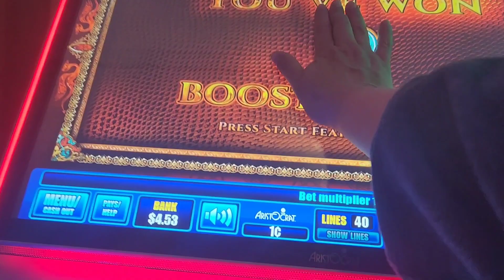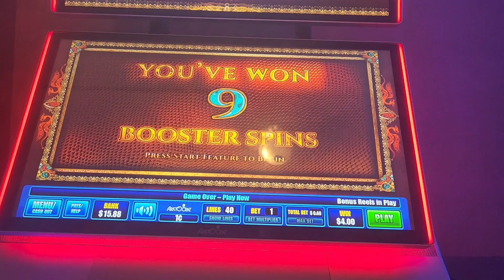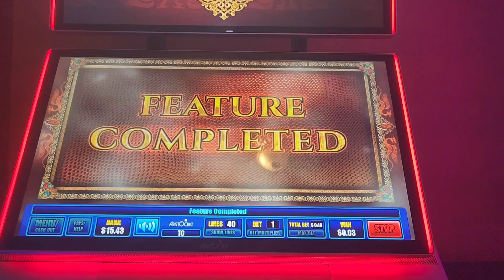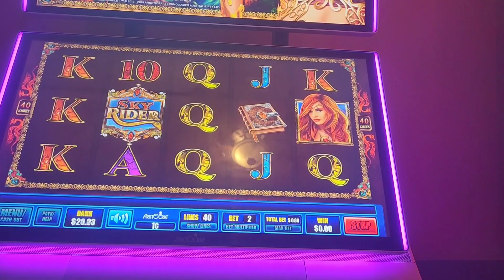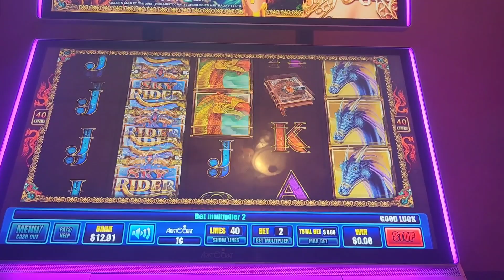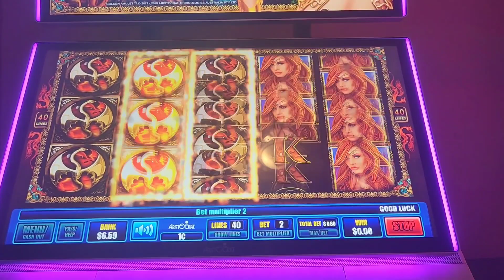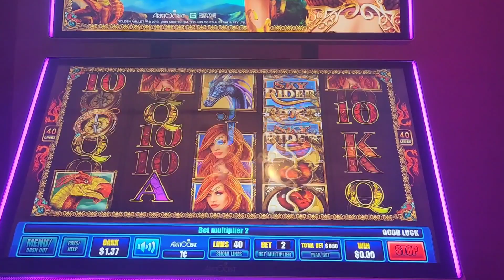SKY RYDER BONUS